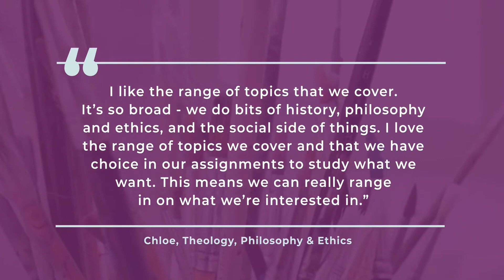Chloe on: Wide-ranging Topics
Undergrad Student Chloe talks about the wide range of subjects on her Theology, Philosophy & Ethics course at BGU.